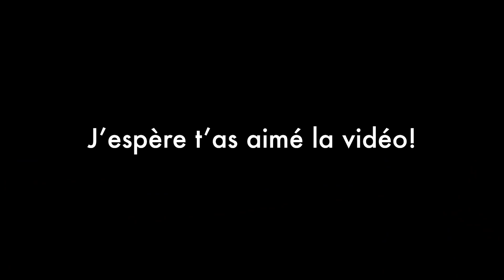Ce qui attire les femmes chez un gars? (Micro-Trottoir)